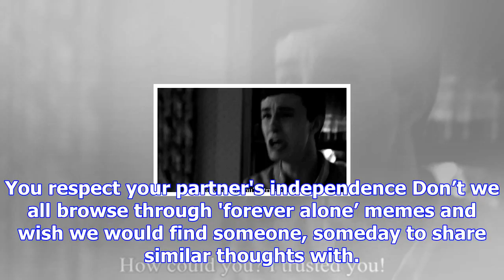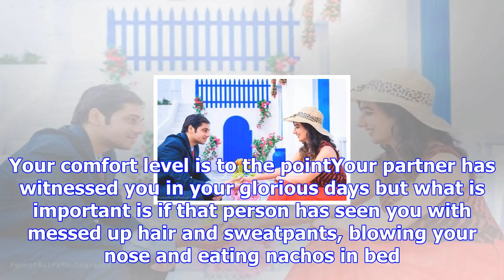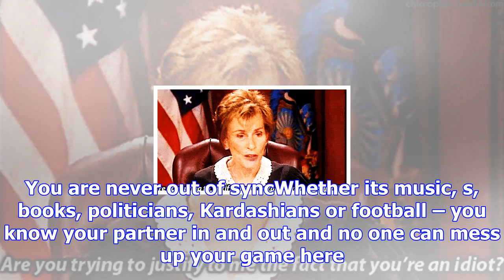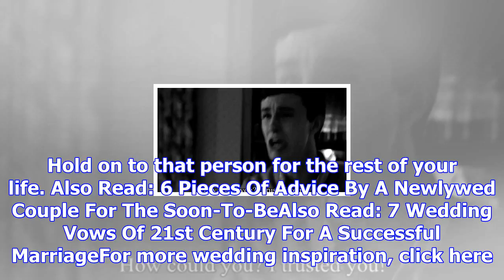7 signs that tell you've found your soulmate | relationships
7 signs that tell you've found your soulmate | relationships
Author: Harini | Updated: December 3, 2017 3:48 ISTIn an ideal world, love life would look like a pe...